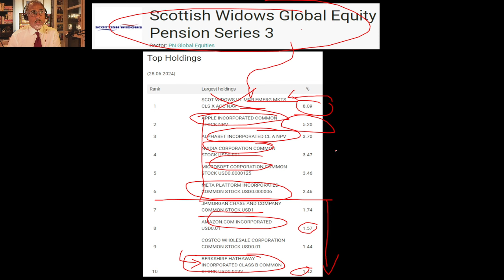Scottish Widows Global Equity Pension